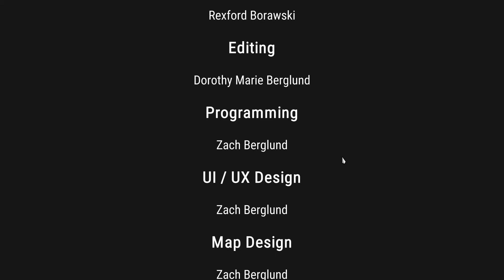Open World Game: The Open World Game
Today I play an open world RPG game and figure out what to do.